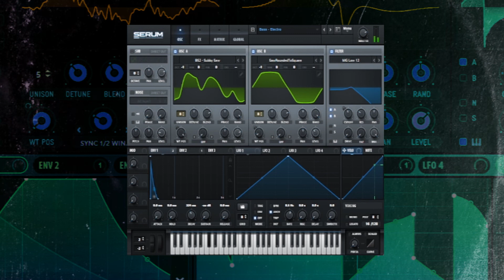Hyperpop Serum Presets + One Shots